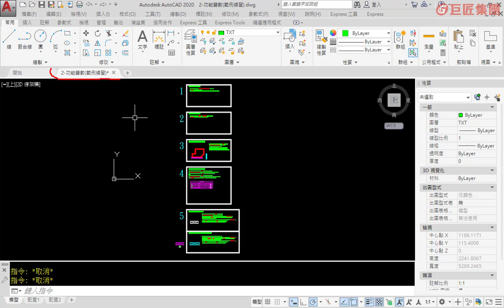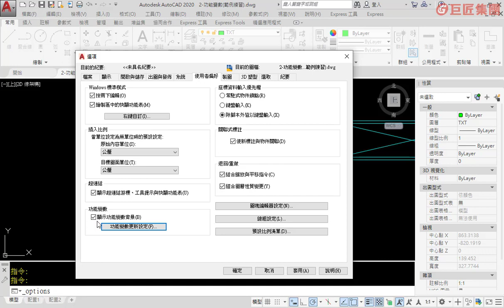認識功能變數 【AutoCAD建築與室設應用實例：表格、功能變數與資料萃取】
建築、室設、工業設計、產品設計、機械設計等行業一定會需要求圖面上圖塊或其他物件的數量，尤其是建築、室設領域，更需要求圖面長度與面積。除了使用功能變數與資料萃取外，課程還附加測量小程式的教學，它可將在圖面上插入數值方便檢視，還可設定圖面單位為公分或公釐，並求出業界數量計算常用的公尺單位，是相當便利好用的小程式。本課程針對這些職場常會用到的功能進行教學，帶你進階學習AutoCAD，輕鬆應對工作中的各種計算與統計需求。